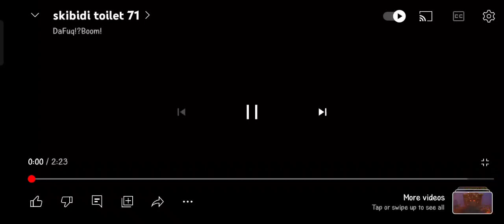skibidi toliet 71 but i spreech it